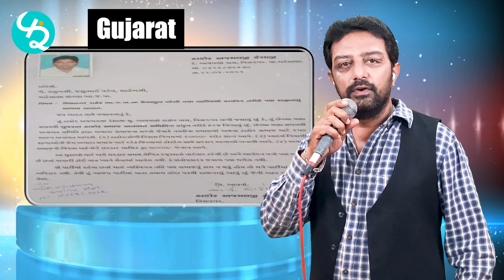Listen to important news of country and world from anchor Ravee Barot 22 jan | Funrang News